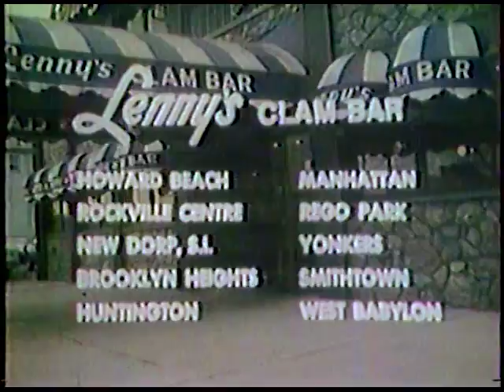Lenny's Clam Bar (Dec. 1979)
I love local ads because they are usually so goofy and bad. This one falls somewhere in that spectrum and featured boxer Rocky Graziano. Can anybody tell me if the food was any good?